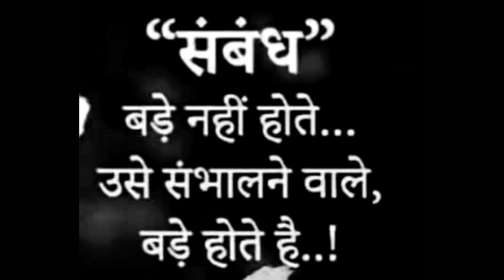Good Thoughts ||Suvichar ||moral thinks ||मनाला प्रेरणा देणारे विचार ||Mindblowingthoughts